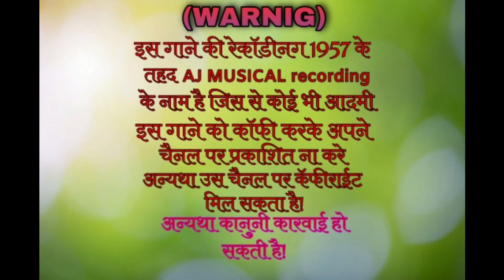// ऐके घेडी मानता ऊबी रे // rodali song Atulraj 9765875587..vandevi yaha bend bilbara..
manta ubi re..vandevi yaha Band ...BILBARA..

...thanks for my video watch.

thanks for my all YouTube family.

Atulraj vasave..9765875587